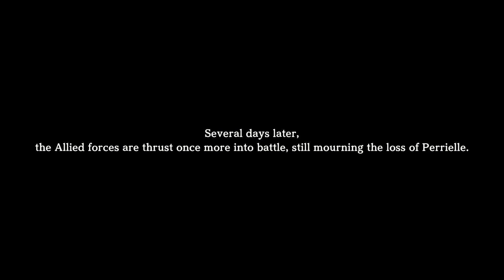Did I do something wrong?